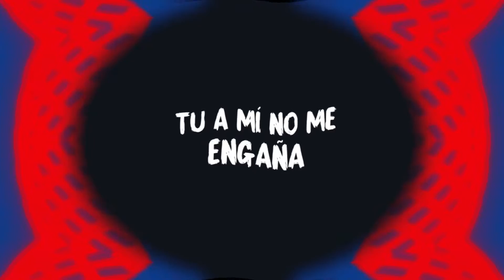Dan Sur, Ricky Luna, DJ Hightime - Trabaja (Dembow Version)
Wasabi Pepper Music / Lava Songs. Admin By Kolbalt